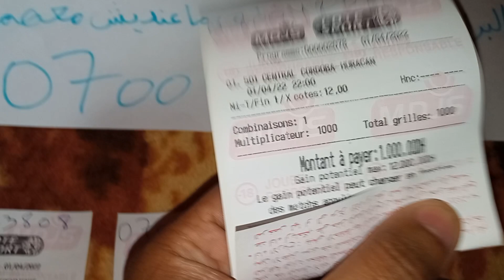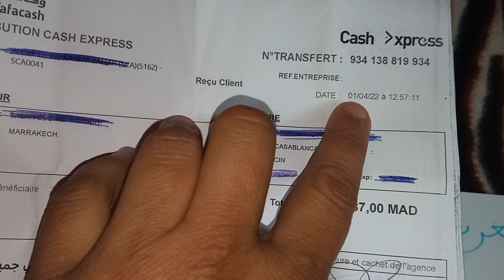توقعات مباريات يوم السبت 02/04/2022 cote sport 1xbet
توقعات مباريات نهاية الأسبوع COTE SPORT  ✅ PRONOSTICS FOOT
مدمر امدي جي اس
مبروك على الجميع
لي بغا يدخل معنا مرحبا ديما فالقمة
الرجال بالرجال